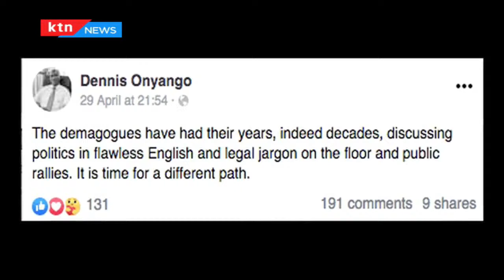Orengo Under Siege: Senator Orengo under fire for his BBI stance of wanting the BBI bill amended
Senate minority leader, Siaya Senator James Orengo has been seen as Odm party leader Raila Odinga’s ultimate right-hand man. However, Orengo is under fire from within his party. A section of his colleagues in the orange democratic movement have trained their guns on him over his position to have the BBI bill amended before being submitted for a referendum. So, has his stance strained his relationship with the party leader? Or are these just local supremacy battles threatening to spill over to the national arena?